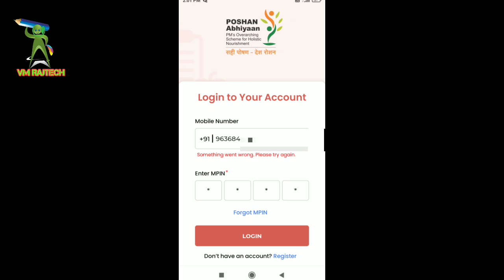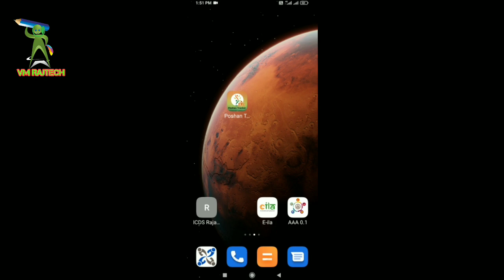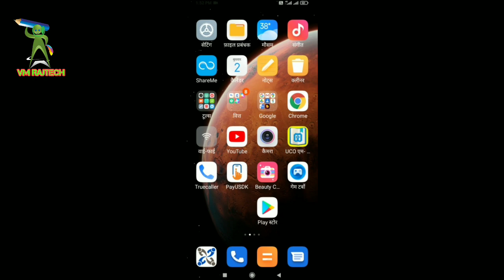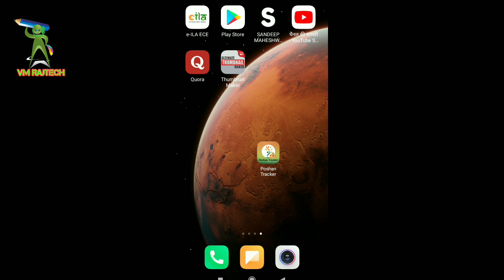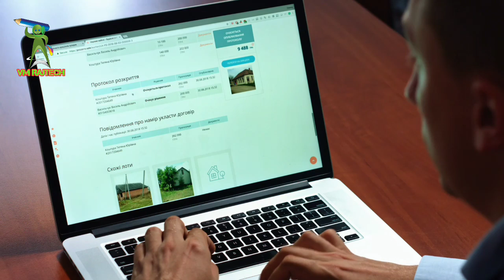पोषण ट्रेकर लोगिन नहीं हो रहा | poshan tracker login problem | poshan tracker something went wrong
anganwadi sevika duwara poshan tracker me anganwadi kandra ka work karne kaha gaya hai. anganwadi sevika duwara poshan tracker ko login karte hai to poshan tracker login me problem ho jati hai. poshan tracker login nahi ho pata hai. jase poshan tracker me mobile number ore mpin laga ke login kate ho to poshan tracker login nahi ho pata hai. poshan tracker es problem ke bare me bat kari gai hai. poshan tracker me mobile number ore mpin laga login karte hai to es tare likha aa jata hai something went wrong. please try again kaise dik hoga.

topic:-

1.something went wrong please try again 2.poshan tracker something went wrong please try again
3.पोषण में कुछा गलत हो गया कृपया पुनः प्रयाश करे 4.पोषण ट्रैकर में कुछा गलत हो गया कृपया पुनः प्रयाश करे
5. poshan tracker login problem
6. poshan tracker not work